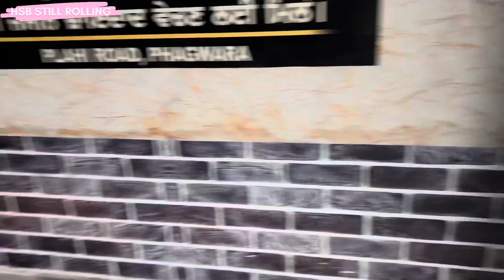Day 43 || 75 HARD CHALLENGE | FAT LOSS JOURNEY | TRANSFORMATION | VLOG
DAY 43 | 75 HARD CHALLENGE | ENJOY | VloG | hsbstillrolling ‎@HSB STiLL RoLLinG

THANKS 🙏

day 14
day 13
day 12
day 11
day 10
day 09
75 HARD CHALLENGE day 09
75 HARD CHALLENGE day 9
day 07
day 7
75 HARD CHALLENGE day 7
day 06
day 6 75 challenge
75 hard challenge day 6
day 05 75 HARD CHALLENGE
Day 4 75 HARD
chotha din 75 HARD CHALLENGE
75 HARD
75 HARD CHALLENGE
75 HARD CHALLENGE WORK OUT
75 HARD PROCESS
FIRST DAY 75 HARD
VLOG 75 HARD
CHALLENGE 75 HARD
diet plan
fat loss
75 hard diet plan
morning work out
evening workout
gym 75 hard
fat loss 75 hard
how to do 75 hard
how to loss fat
vlog
gym workout vlog
VloGs
75 hard ka foosra din
second day 75 HARD CHALLENGE
day 2 challenge
75 HARD day 2
day 3 75 HARD
75 hard challenge 3 day
teesra din
weight loss
weight gain